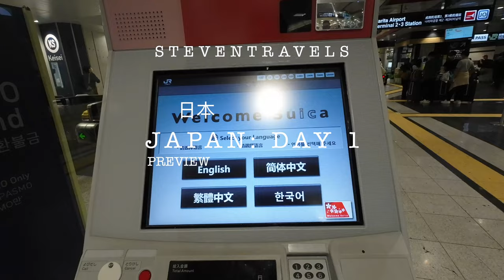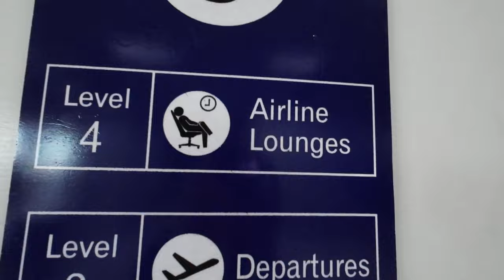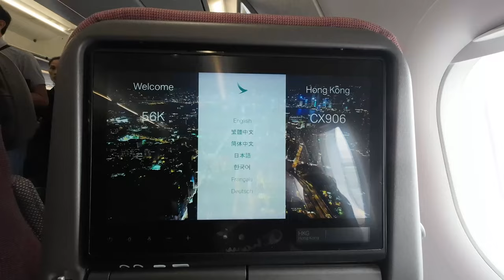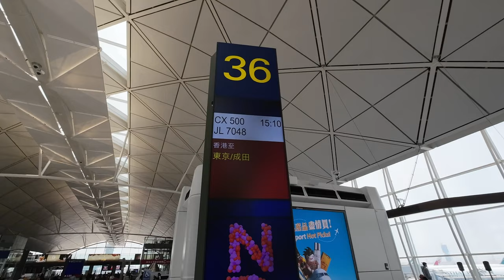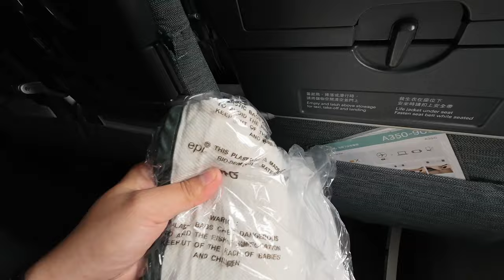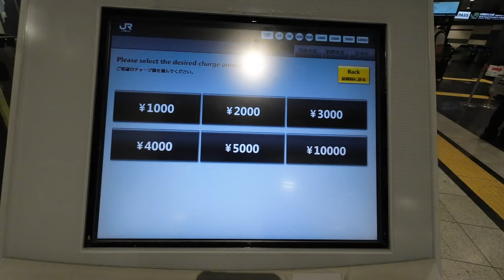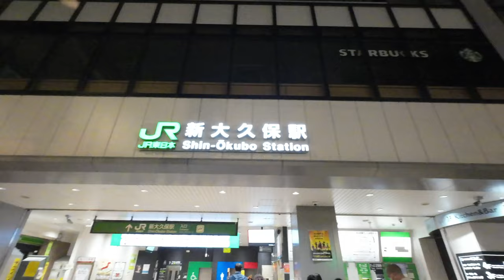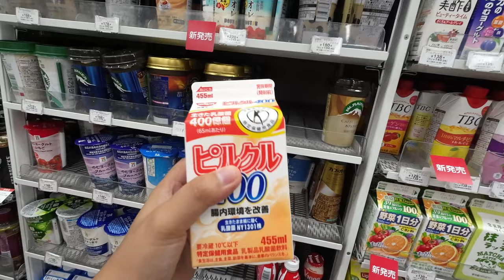Japan Vlog Day 1: Manila to Tokyo, Marhaba Lounge, Arrival in Japan | STEVENTRAVELS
Welcome to Tokyo, Japan Travel Vlog! In this video I will share my travel experience from airport up until I arrived at my capsule hotel accommodation in Tokyo.

STEVENTRAVELS TOKYO, JAPAN TRAVEL SERIES

✈️ Use my Klook code to get additional discount on your hotel booking and other klook activities.

▪ No minimum spend requirements
▪ Max discount up to 300 pesos
▪ Open to ALL travelers

REDEEM NOW. BOOK LATER.